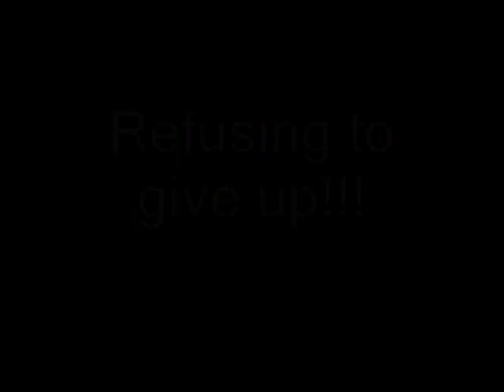Jacqueline Barrett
"Let us refuse to sell out our vineyard" Part 1
Refuge Temple Church of Jesus Christ Apostolic, Inc.
19 South Main Street
Sundays: sunday school 10 am; sunday service 11:45 am